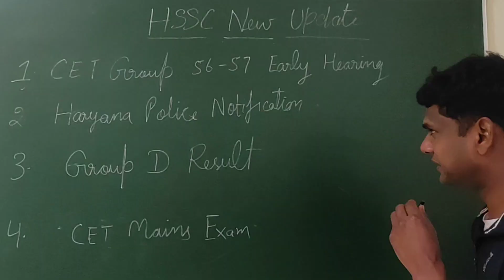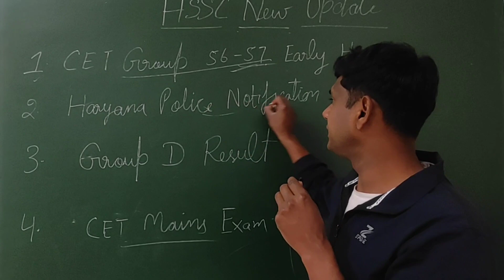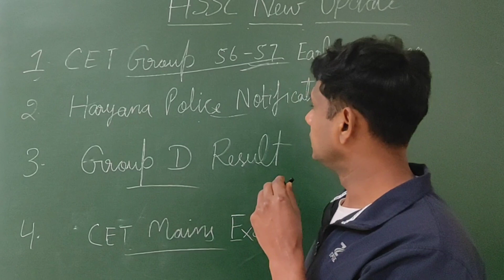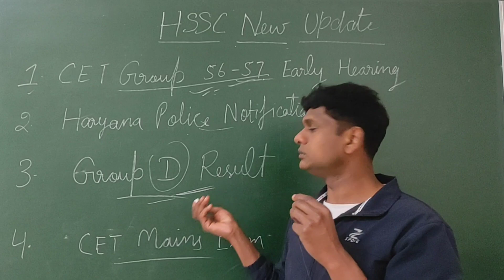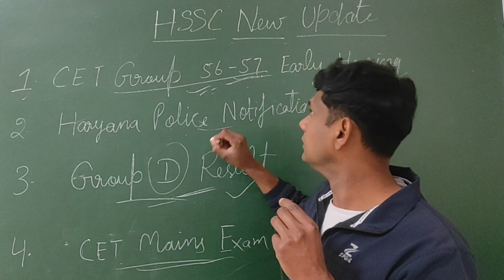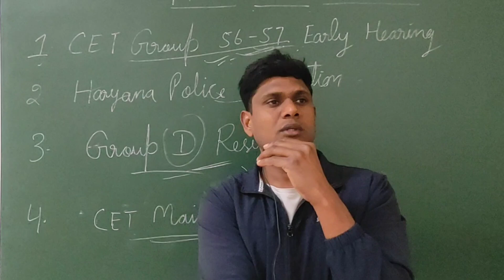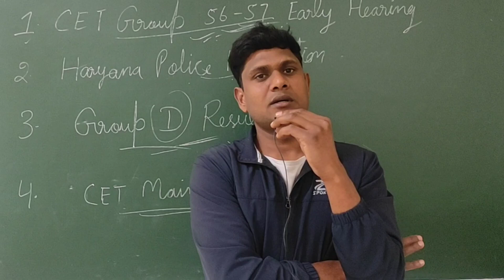Cet Mains Group 56 - 57 Big Update || Haryana Police Notification आज होगा जारी || Hssc बड़ी ख़बर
Haryana Police Waiting List
Haryana Police New bharti
Fireman Operator New Notice
Hssc Group D Cut Off
Hssc New Notification
Hssc Cet Mains Exam Cut Off
Haryana Police New Bharti 6000 Post
Haryana Police PMT PST Cut Off
Haryana Police
Haryana Police 🚨🚨🚨🚨

Hssc New Notification
Haryana Police
Haryana Police